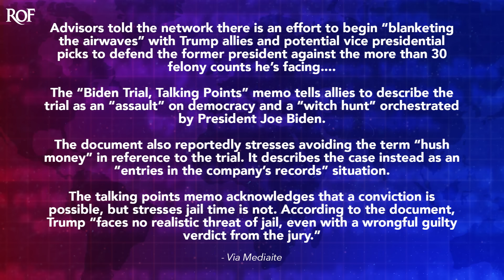Trump Wants As Much Media Attention As Possible On His Criminal Trial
According to a memo from the Trump campaign, the former President wants to "blanket the airwaves" with coverage of his criminal trial, which likely includes having his people on TV spinning what's actually happening. This is probably the worst thing in the world for Trump, as every poll shows that a majority of Americans believe he broke the law and a large number of Independents and Republicans refuse to vote for him if he gets convicted. Ring of Fire's Farron Cousins explains why Trump wants the public's attention.

Donald Trump still seems to be laboring under the delusion that there's no such thing as bad press. According to a campaign memo that was revealed by CNN this week, the Trump campaign says that they want as much media attention as possible on Donald Trump's criminal trial. Here's what it says, advisors told CNN. There's an effort to begin blanketing the airwaves with Trump allies and potential vice presidential picks to defend the former president against the more than 30 felony counties he's facing. The Biden trial talking points, as it's called, uh, tells allies to describe the trial as an assault on democracy and a witch hunt orchestrated by President Joe Biden. The document also reportedly stresses avoiding the term hush money in reference to the trial. It describes the case instead, as an entries in the company's records situation. The Talking Points memo acknowledges that a conviction is possible, but stresses jail time is not.

According to the document. Trump faces no realistic threat of jail, even with a wrongful guilty verdict from the jury. These are literal talking points put out by the Trump campaign to the people that they're gonna be sending out there in the media to defend him. One such person, person, of course, is Alina Haba, and she's already done a horrific job of it, which is probably why the campaign has had to say like, Hey, we're gonna have other people too. Like is is not just gonna be her. We're gonna have people and they're going to stick to these talking points. But now the jig is up right now we know exactly what you're gonna say. So I'm assuming, right? I would assume now that the media knows about this, that they're gonna be prepared to counter each and every one of these talking points, right? They're gonna do their homework, they're gonna actually have their team of researchers and producers work on counterpoints to all of these.

No, they're not. They're gonna do pathetic pushback and they're gonna let these people come on the airwaves and spread these lies. If I were CNN, if I were M-S-N-B-C or a B, C, or 60 Minutes, or CBS or any of the other networks other than the conservative ones, I'd do a blackout, total media blackout of any Trump ally. Do not let them on the air. You know what they're gonna say? You know how they're gonna spin it? There's no reason to talk to 'em. No reason at all. Let 'em go on Fox and Newsmax, let 'em go on these conservative podcasts. Do not put them on the air because you now have the memo instructing them on how to lie about what's happening. If you put them on the air from this point forward, after knowing what their plan is, you are engaging in journalistic malpractice. But aside from that, Trump wants to blanket the airwaves. He wants all the media networks covering this, and that is the dumbest sh for.